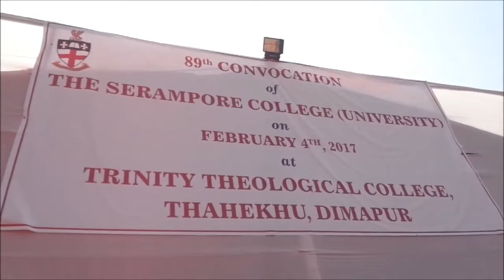Cultural Nite cum Felicitation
89th convocation of Serampore College (University), 2017 held on 04th February 2017